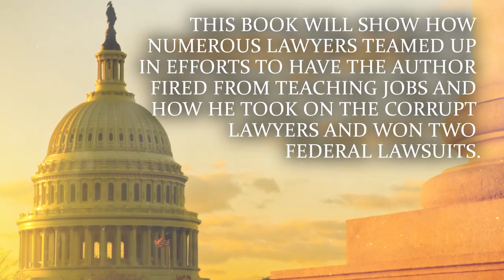MOTION FOR JUSTICE by Brian Vukadinovich